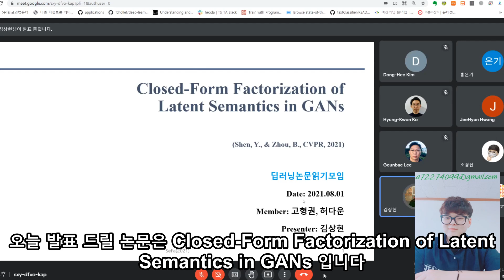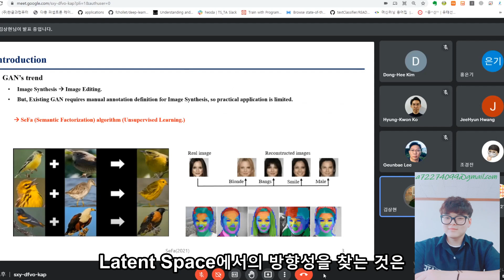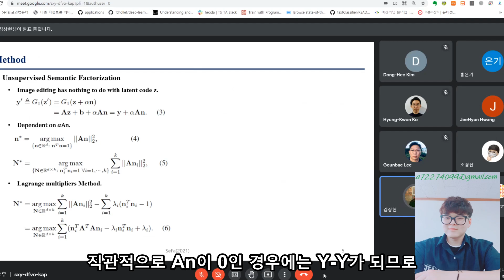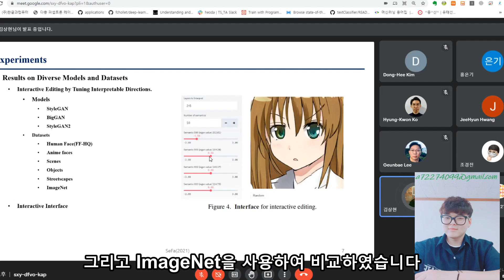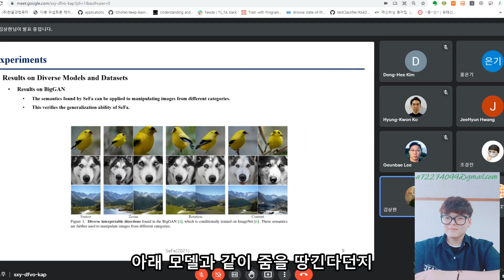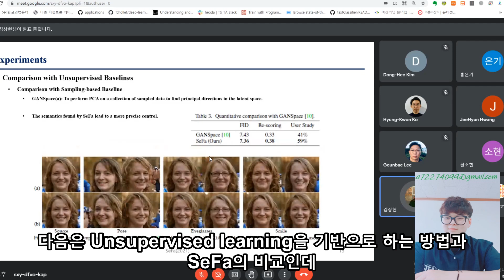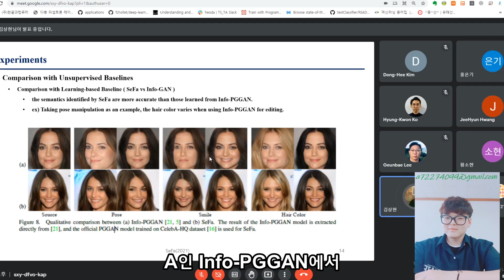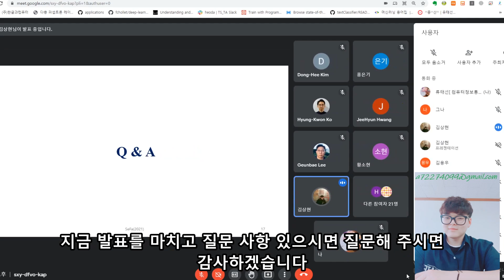Closed-Form Factorization of Latent Semantics in GANs Paper review!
안녕하세요 딥러닝 논문읽기 모임입니다! 오늘 소개드릴 논문은  'Closed-Form Factorization of Latent Semantics in GANs' 라는 제목의 논문 입니다!
해당 논문은 홍콩과기대에서 쓰여진 논문으로 2021년 4월 cvpr에서 기재된 논문입니다.GAN은 최근에 이미지 합성에서 엄청난 성공을 거두었고 Latent Space에서 Latent 코드를 제어함으로써 이미지 편집을 할 수 있게 되었습니다 이런 이미지 편집은 disentangle한 Latent Space에서 Latent 코드를 원하는 방향으로 이동시키는 것으로 할 수 있습니다 이미지를 편집하는 것의 핵심은 이런 방향을 찾는것에 있다고 할 수 있고저희는 Latent 코드가 어느 방향으로 이동 하냐에 따라 이미지에 어떤 부분이 변하는지를 찾음으로써 그 방향을 찾을 수 있습니다 그러나  기존의 supervised 방식에서는 latenet space에서 dimension이 매우 커지고 이미지 다양성으로 latent space에서 방향성을 구체적으로 찾는건 매우 어렵다 라고 말을 하고 있습니다. 해당 논문은 어떠한 학습방법이나 샘플링에서도 독립적인 방식으로 이미지 편집을 위한 디렉션을 찾는 새로운 알고리즘인 Semantic Factorization algorithm SeFa를 제안합니다.
본 논문의 리뷰를 이미지처리팀 김상현님이 자세한 리뷰도와주셨습니다.

오늘도 많은 관심 미리 감사드립니다!